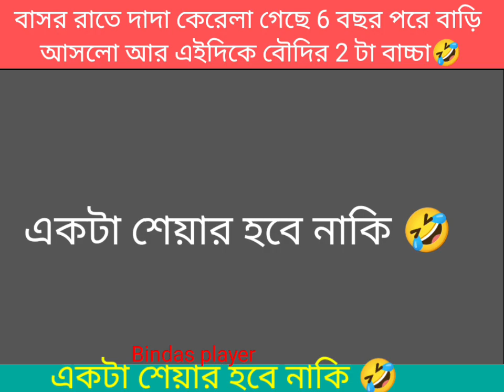দাদা বাড়িতে নেই আর বৌদির দেখাশোনা করলো দেবর😱 বাংলা funny video🤣By/&)Ajibul Islam,,,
Facebook page bindas-player

Instagram ID

এরকম আরো ভিডিও দেখতে হলে আমার

video director Ajibul Islam

cameraman Bappi

video editing Ajibul Islam